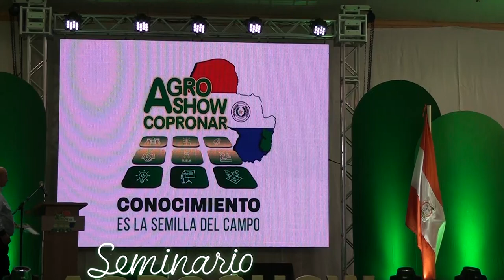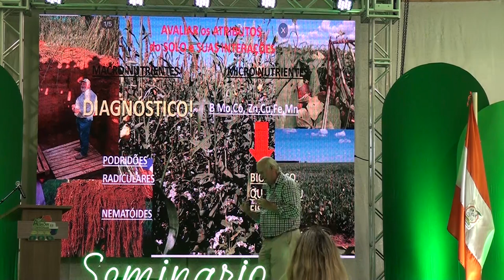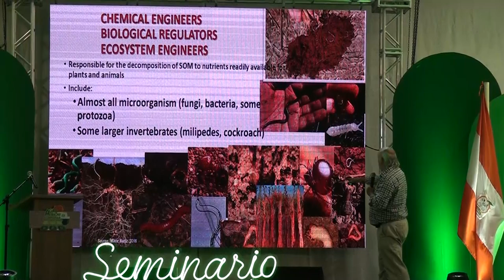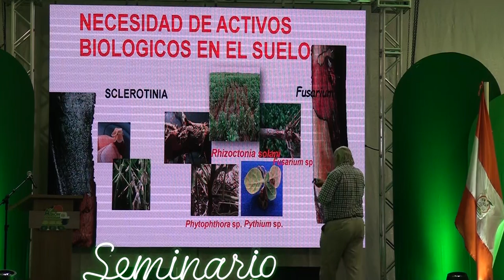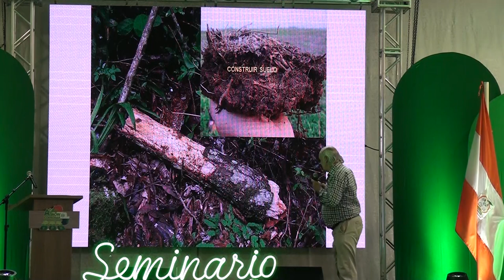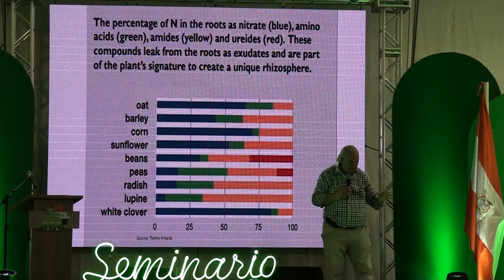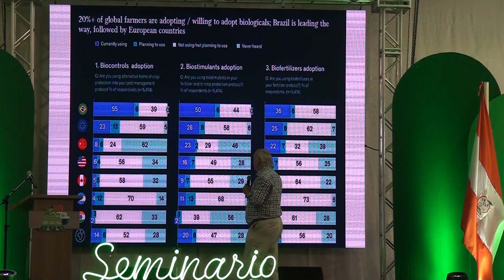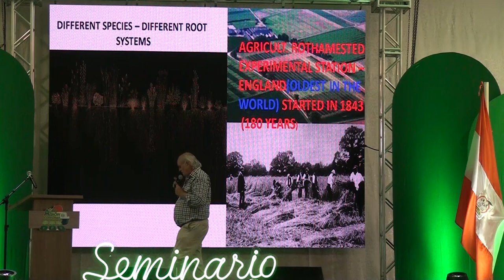Agroshow Copronar 2024. Seminarios. 1ra. Parte Ing. Ademir Calegari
Disertación sobre Cobertura de Suelos, Abonos Verdes, Ing. Ademir Calegari,  Agroshow Copronar día 21 de febrero de 2024